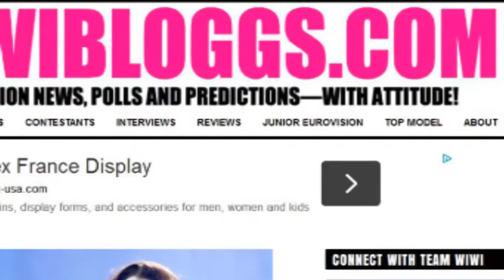"Rona Nishliu Award".Wiwiblogs ofron çmim special